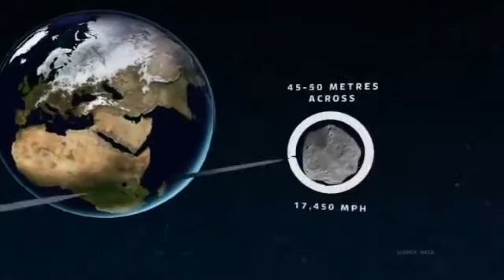VIEW OF 2012 DA14 AT CLOSEST POINT GINGIN OBSERVATORY AUSTRALIA FEB 15TH 2013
AND WE WILL FEATURE THEM ON OUR CHANNEL